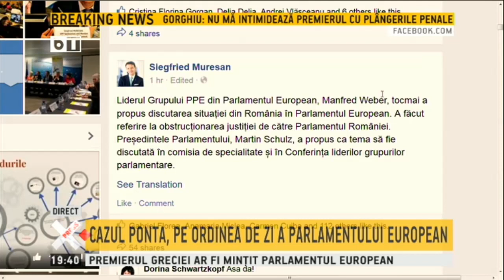Siegfried Muresan Cazul Ponta pe ordinea de zi a Parlamentului European